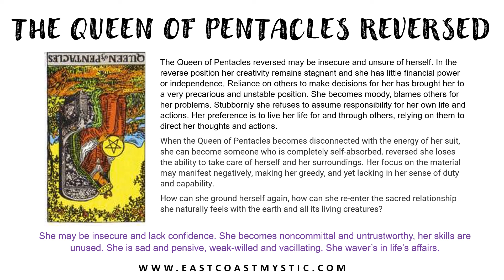The Queen of Pentacles Reversed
This video is registered to its intended participants only.